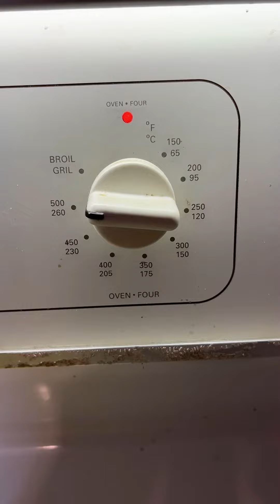The 12 Days Of Elf-Mas Day 11: Elf Ruins Christmas Dinner 🦃🎄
How can a little Elf mess up Christmas Eve Dinner? Find out On Day 11 of The 12 Days
Of Elf-Mas!!!